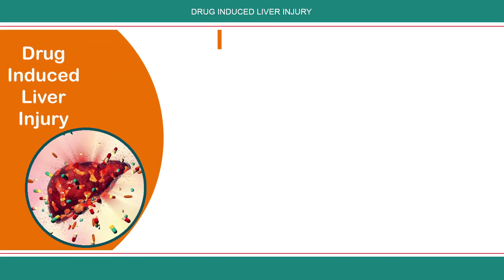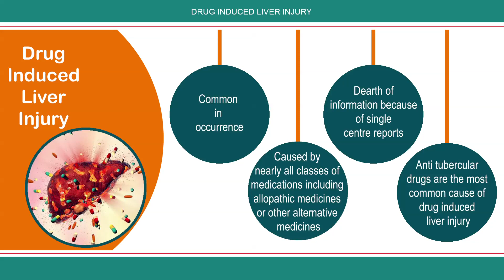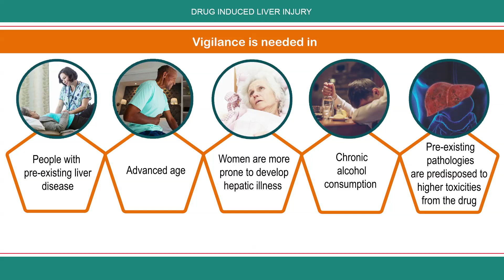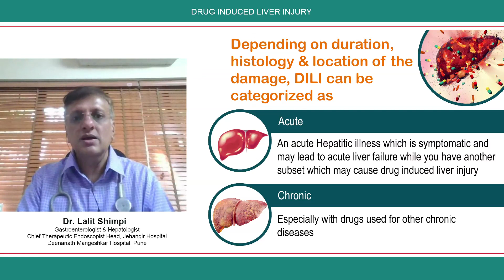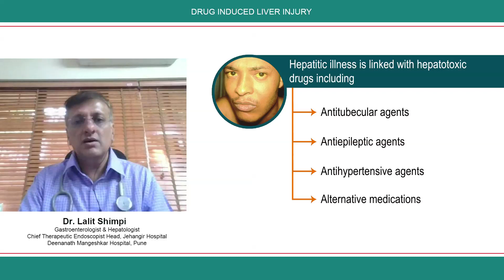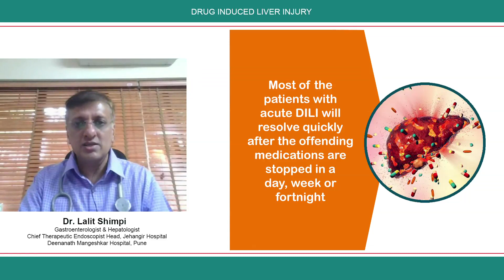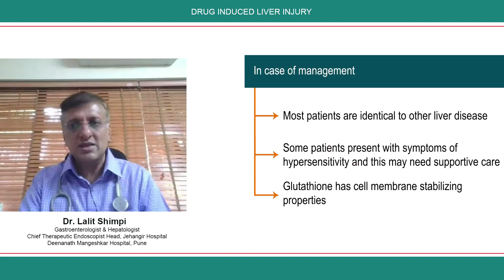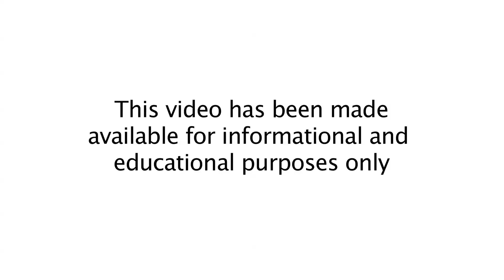Drug Induced Liver Injury